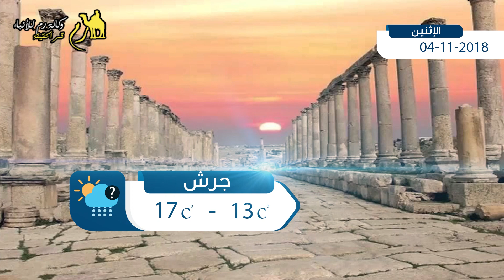حالة الطقس 04-11-2018